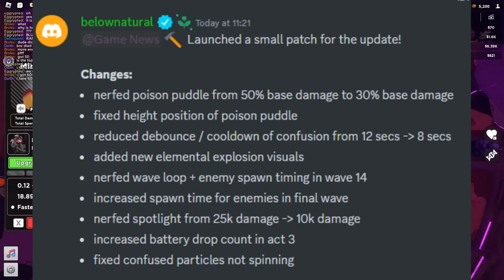[Halloween Event 2023] Was THE ACT 3 MADE EVEN HARDER? (just what...) || Tower Defense Simulator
how

you should join my roblox group and discord and check out the plushie: